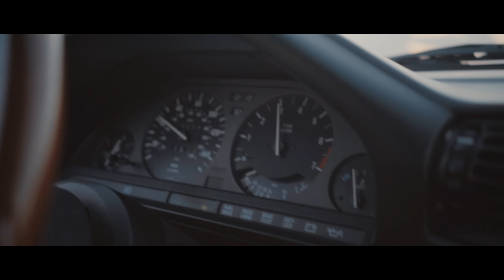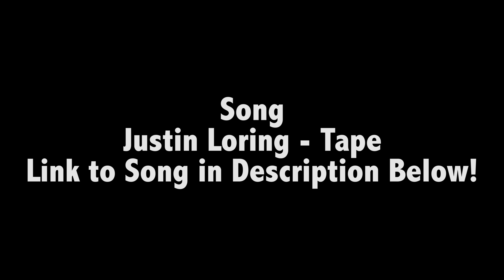E30 & M3 | Bagged vs. Static | HRE Wheels 4K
These two beautiful vehicles are owned by one guy, Jarrett! I got the chance to shoot them together! Make sure you check out both of his pages for both of his builds!
M3: @jbbrock2
E30: @feeels30